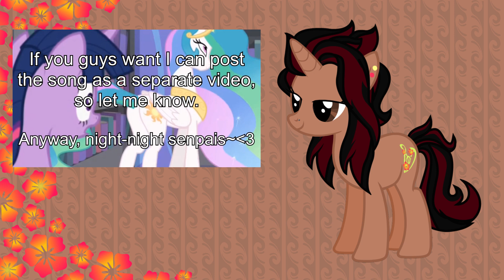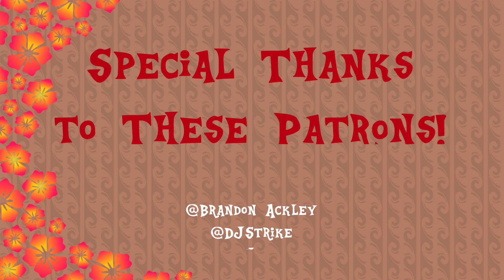[Blind Reaction] Miss Mele's Reaction Compilation #3